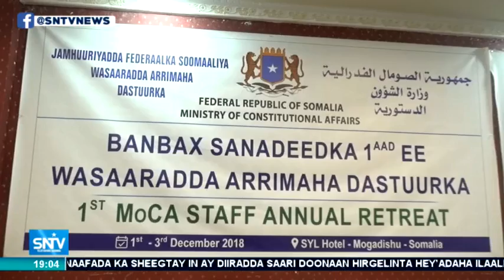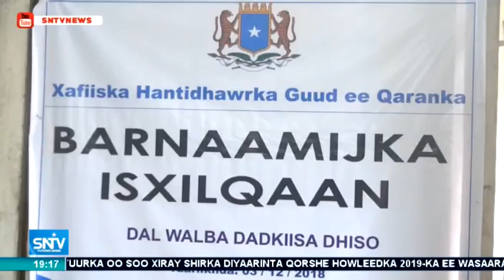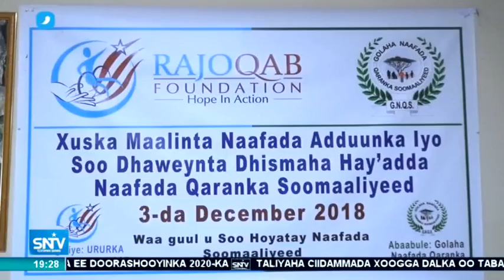Warka Maanta SNTV 03.12.2018